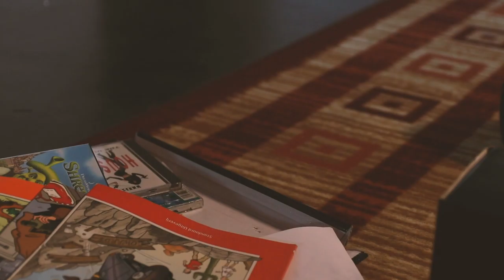Liquid Therapy - Keep on going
Band:
Vocals : Bart Costenoble
Guitar : Davy Gheerardyn
Guitar : Gino Lippens
Bass : Hans Van Den Hende
Drums : Luc Van Dyck

Producer: Gino Lippens (Studio 2020)

Video production:
@Spyke productions
Director: Glenn Lippens
DOP/Camera: Glenn Lippens
Focus puller/Light assistent: Bert Huysentruyt
2nd Camera operator: Demi Palmans
MU: Jana Van Giel /Lieze Messiaen